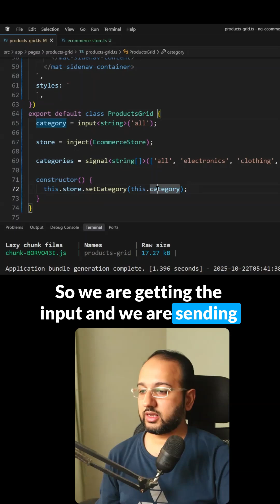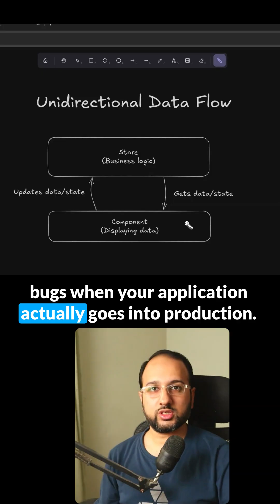Uni-directional data flow in an Angular app with Ngrx Signals Store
What is Uni-directional data flow in an Angular app with ngrx signals store? And how it helps structure your app for success!